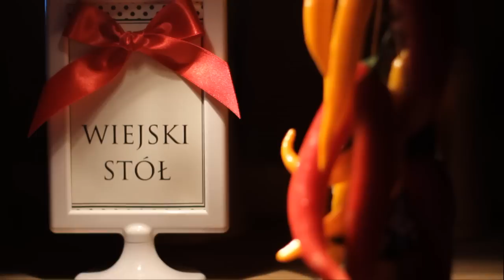Dekoracje sal weselnych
Przedstawiam kolejny materiał prezentujący dekorację  sal weselnych wykonaną przez firmę Uroczyste Dekoracje  z Ogrodzieńca. Na filmie można zaobserwować dekorację stołu Pary Młodej , dekorację wejścia na salę weselną, plan stołów gości czy też zyskujące coraz większą popularność pudełko na koperty ślubne składające się  z nałożonych na siebie pudełek różnego rozmiaru. Dekoracja zachowana jest w kolorystyce czerń , czerwień, biel. Wykorzystano także dekorację światłem.
Zapraszam także do obejrzenia pozostałych filmów.